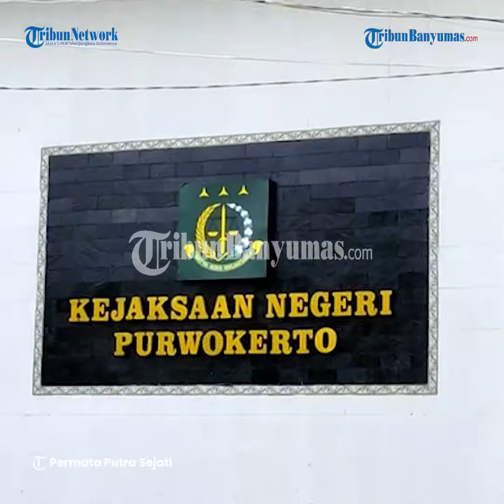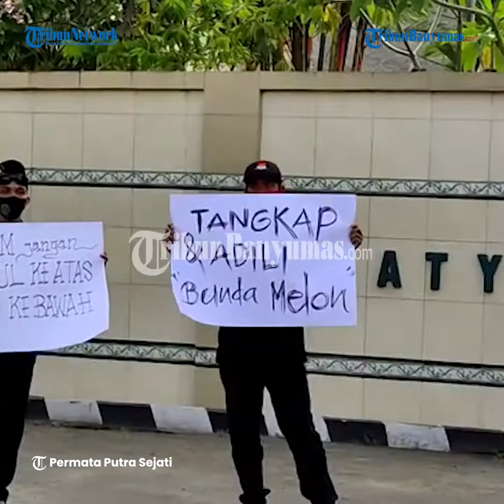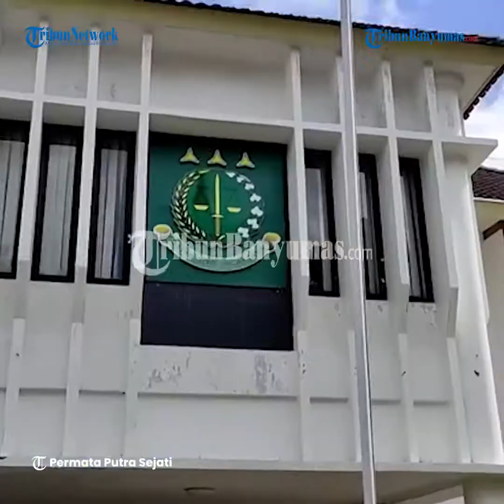Aksi Damai Kombatan Korupsi Dana Bansos Covid-19 di Banyumas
Koalisi Masyarakat Banyumas Tegakkan Keadilan (Kombatan) melakukan aksi damai mendesak Kejari Purwokerto
mengusut tuntas dalang utama dibalik korupsi dana bansos Covid-19.
Aksi damai dilakukan secara teatrikal dengan memperlihatkan seorang wanita berhijab hijau yang disebut sebagai 'Bunda Melon' di depan Kantor Kejari Purwokerto, Selasa (23/3/2021).
Koordinator Kombatan Banyumas, Taufik Hidayat mengatakan, aksi tersebut sebagai bentuk dukungan kepada Kejari Purwokerto untuk mengusut dalang utama dibalik kasus dana bansos Covid-19.